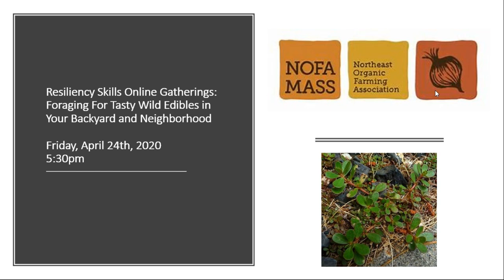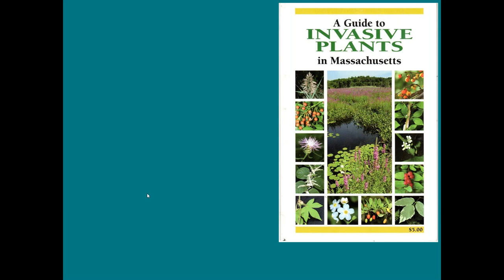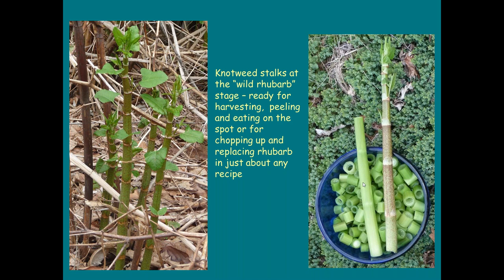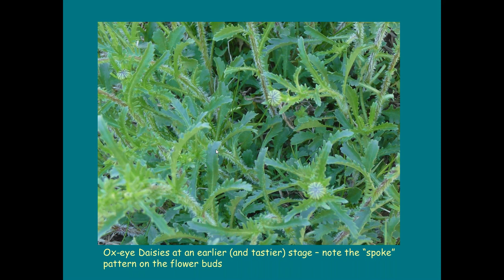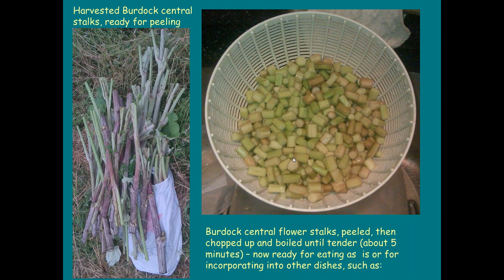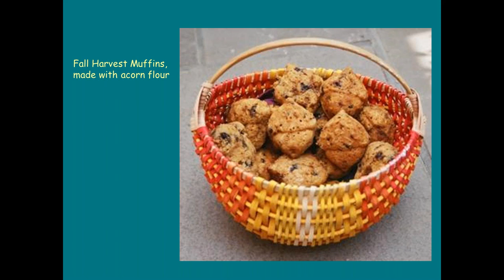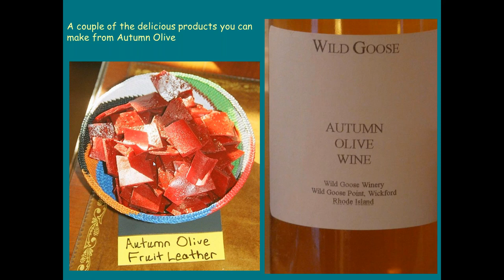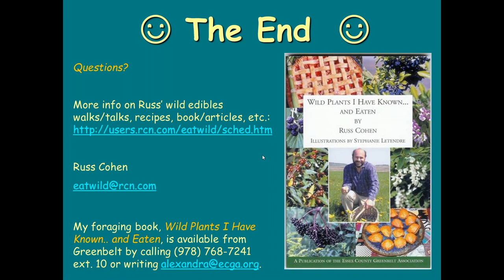Foraging for Tasty Wild Edibles in Your Backyard and Neighborhood with Russ Cohen: Resiliency Skills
There are many wonderful edible plants right in our backyards, forests and parks.  You just need to know where to look.  Join NOFA/Mass for another Resiliency Skills episode as we take a walk with Russ Cohen.  First aired 4/24/20.

The Bay State is home to over 150 species of edible wild plants, some of which are more nutritious and/or flavorful than their cultivated counterparts. Join naturalist, wild foods enthusiast Russ Cohen, author of Wild Plants I Have Known...and Eaten, for a one-hour webinar featuring two dozen of the tastiest edible weeds, invasive species and common native species the Commonwealth has to offer.  Russ presents information on:

-Identification tips
-Edible portion(s) and season(s) of availability
-Preparation methods
-Guidelines for safe and environmentally-responsible foraging

Instructor:
Russ Cohen, naturalist and wild foods enthusiast, loves to connect to nature by nibbling on it, and teaching others how to do the same, which he has been doing so for over four decades.  In addition, since his retirement from the Mass. Dept. of Fish and Game five years ago, Russ is playing the role of Johnny Appleseed for edible native species. He has set up a nursery outside of Boston where he is raising plants from seed, most of which he has collected himself.  At the same time, Russ is establishing partnerships with land trusts, municipalities, state and federal agencies, schools and colleges, tribal groups, organic farms and others to plant edible native species from his nursery on appropriate places on their properties.